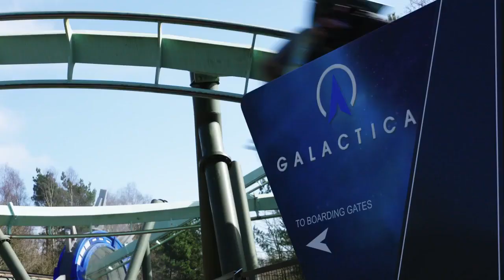Francis Jackson Hates Chavvy Dickhead Day (YTP)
Credits: MoGaDoG, The most beautiful girl in the world